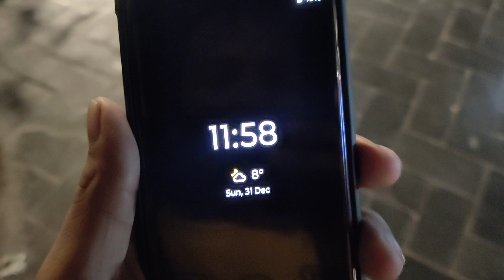Happy New Year 2024 To All